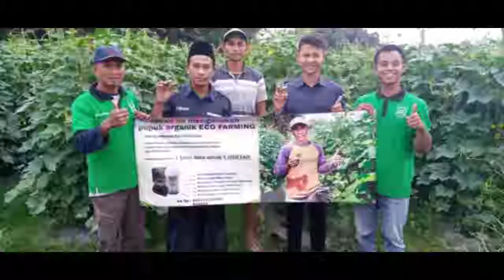Alhamdulillah banyak petani terbantu dengan eco farming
Banyak Orang..
Semangat Pada Awalnya..
Namun Berhenti di Tengah Jalan..

BerHenti Karena Rintangan..
BerHenti Karena Kritikan..

Dan..
Sedikit Orang..
Semangat Pada Awalnya..
Juga Semangat Menyelesaikannya..
Sampai Akhir..

Marilah Kita Menjadi..
Orang yg Sedikit itu..

Karena Orang Sukses..
Memang Lebih Sedikit dari Orang Gagal..

Itulah kenapa
Lamborghini kursinya 2
Dan bus kursinya banyak

Semangat 💪💪💪

Belajar terus
Gagal ulang lagi
Jatuh bangun lagi
Hingga semua menjadi mudah dan terbiasa

INGAT...!!!
ADA ALLAH YG MEMUDAHKAN SEGALANYA..
BERDOALAH dan MEMOHONLAH..

Untuk pemesanan pupuk organik eco farming langsung di nomor wa 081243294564

Barang bisa di kirim ke seluruh indonesia